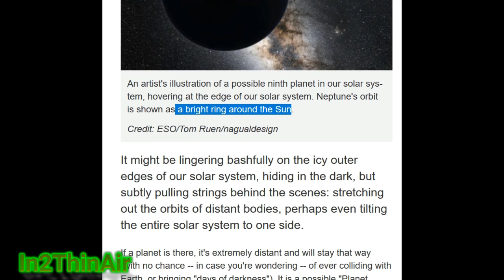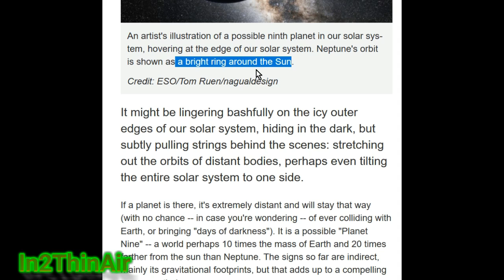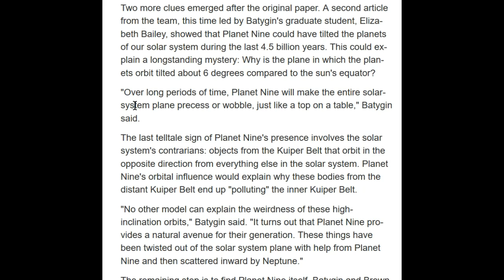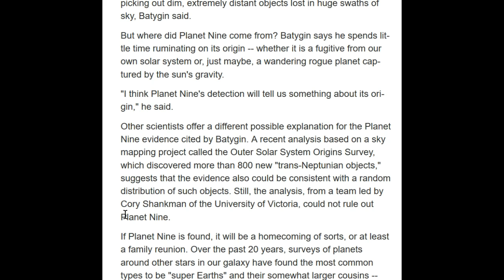MAINSTREAM Science Admits Existence of PLANET 9? October 4th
ScienceDaily.com
Are they Mocking Planet X researchers? or do they "REALLY" believe this planet exists?

2 Good Hurricane Tracking sites.